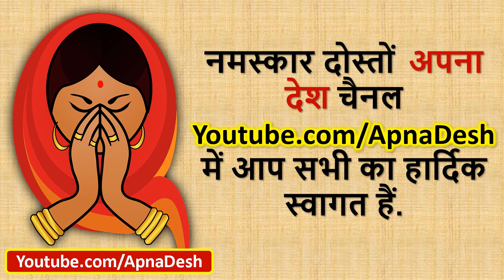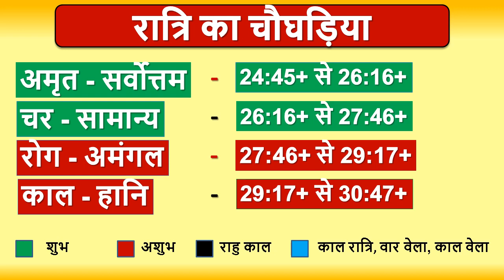Aaj ka Choghadiya, Aaj na Choghadiya, Choghadiya Muhurat 09 March 2021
Aaj ka Choghadiya, Aaj na Choghadiya, Choghadiya Muhurat 09 March 2021। जानिये आज के शुभ मुहूर्त का समय और तिथि । शुभ मुहूर्त । AajKaPanchang। AajKiTithi ।

11 मार्च के पहले घर ले आये इन 5 में से कोई भी एक पौधा छप्पर फाड़ बरसेगा धन

ajnu panchang,
aaj na choghadiya,
choghadiya,
ajnu choghadiya,
aaj ki thithi,
divas na choghadiya,
aj ki tithi,
hindu calendar,
આજનું પંચાંગ,
choghadiya muhurat,
aaj ka shubh muhurat 2021,
choghadiya today,
shubh choghadiya,
diwali ka panchang,
आज का चौघड़िया,
चौघड़िया,
तिथि क्या है आज,
शुभ मुहूर्त आज का,
aaj na choghadiya
ajnu choghadiya
આજના ચોઘડિયા
divas na choghadiya
choghadiya
aajna choghadiya
aaj na divas na choghadiya
aaj na shubh choghadiya
દિવસના ચોઘડિયા
aaj nu choghadiya
ajnu murat
ચોઘડિયા આજના
aaj ka shubh choghadiya
gujarati choghadiya
ajna choghadiya gujarati
aaj ka shubh muhurt
aaj na choghadiya gujarati ma
ratri na choghadiya
aaj nu murat
આજનું ચોઘડિયું
ચોઘડિયા
choghadiya muhurat
આજના શુભ ચોઘડિયા
today's choghadiya with time
aaj ka choghadiya muhurat
aaj nu panchang
choghadiya today
shaniwar na choghadiya
ajana choghadiya
din ki choghadiya